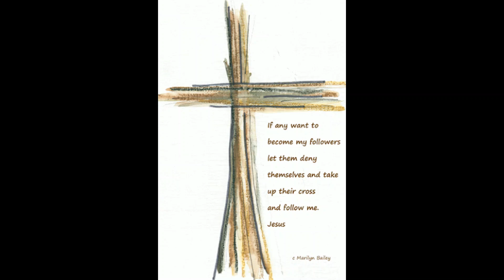worship 3.21.21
Mark 8:34-38 Lent in Plain Sight: the Cross